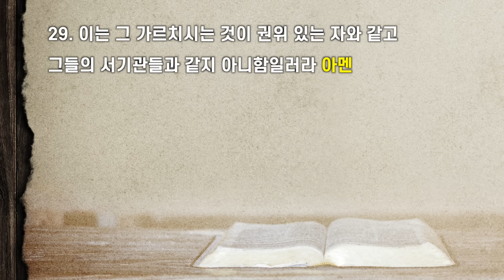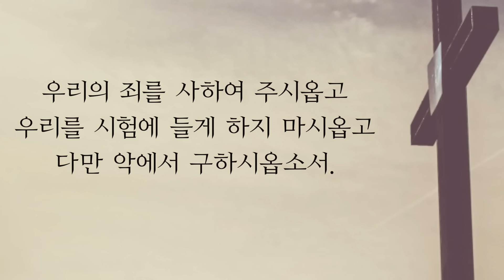[0207 바이블 사파리 시즌2 ㅣ 산상수훈 최종회 _ 김성준 목사] 말씀의 권위에 놀라다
[케냐 나이로비 한인교회 예배 안내]

🟠 예배안내
- 주일예배
   1부: 오전 9시 30분 | 2부: 오전 11시
- 교육부 예배
   어린이부(NCOJ)  | 11시
   청소년부(NJOY)  | 11시

🟩 주중예배
- 바이블 사파리(온라인)
   매주(수) 저녁 7시 30분(케냐시간)
- 금향로 기도회
   매주(목) 오전 10시
- 금요성령집회
   매월 첫 주(금) 저녁 9시 30분

# 재생구간안내
00:00 인사
01:17 찬양
09:58 합심기도
12:58 성경봉독
13:31 설교
38:21 결단*찬양
46:42 주기도문

❗️원화 헌금계좌가 아래와 같이 변경 되었습니다.
기존의 계좌는 몇 개월간 유지 후 닫습니다.

1. 한국돈으로 하실 때

2. US달러로 하실 때

•은행명: ABSA BANK Kenya PLC
•계좌번호 : 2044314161 (USD Account)
•계좌명: THE NAIROBI KOREAN CHURCH
•브랜치 code: 045
•SWIFT: BARCKENX
•주소(ABSA Bank Kenya PLC):  ABSA BANK KENYA PLC THE WEST END BUILDING
 Nairobi, Kenya

•중개은행 SWIFT: CITIUS33
•Zip code: 10043
•주소: Citibank, N.A Newyork 399 Park Avenue, Newyork.